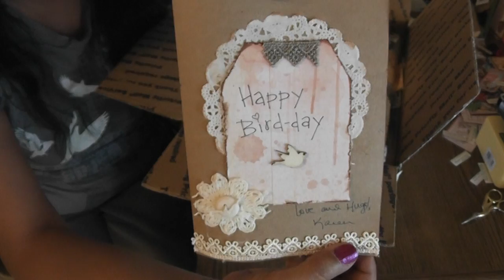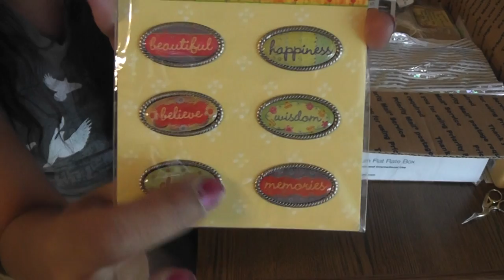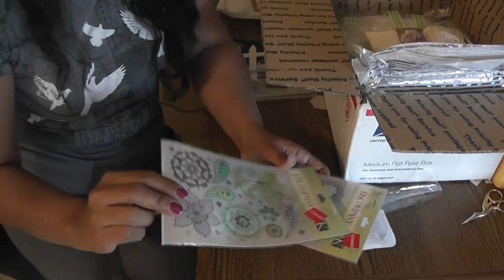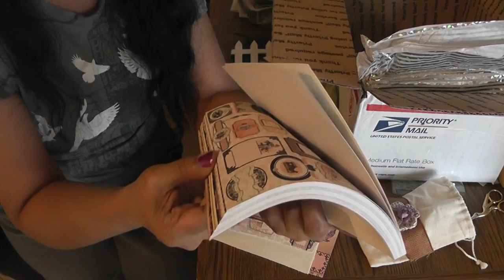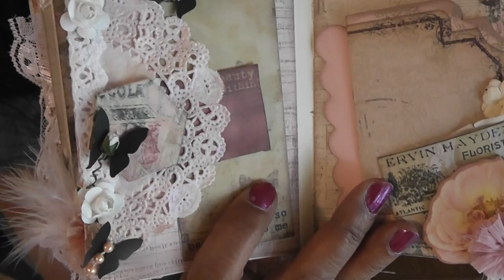Gorgeous Birthday goodies from Karen 10-19-12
Sharing Birthday goodies from Karen=JBLdyscrapper 48 thank you so much dear friend the mini you created for me is stunning, I will cherish it forever! thanks for all the wonderful birthday goodies, love everything you sent. Love you! hugs *Lydia* Link to Karen's stunning mini album